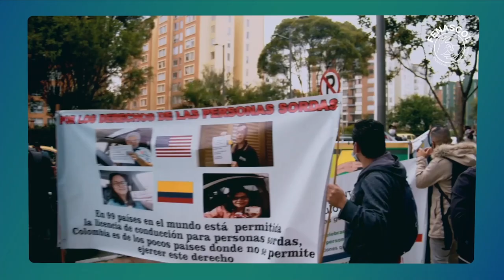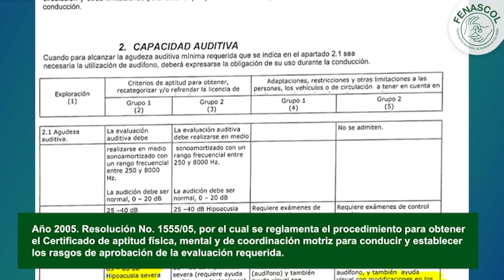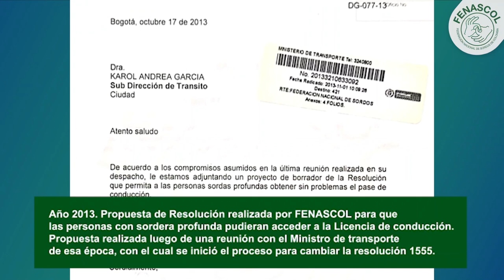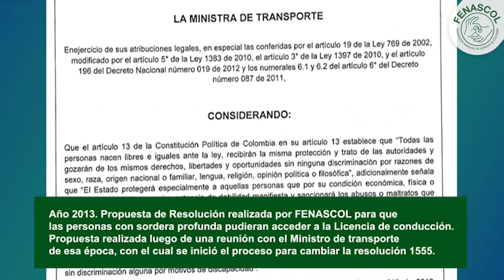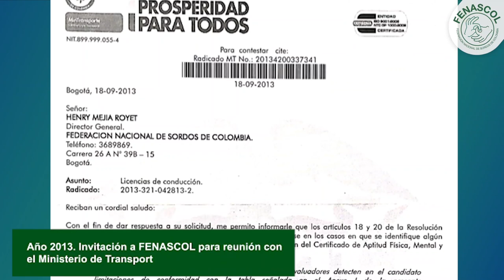Licencia de conducción: Avance Informativo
Resultado de la movilización de la Comunidad Sorda de Colombia, el Ministerio de Transporte anuncia que reglamentará los trámites para otorgar licencias de conducción para transporte privado a las Personas Sordas.

Más que uno noticia es un proceso enmarca en el contexto de movilización de la comunidad sorda, en este vídeo les compartimos todo lo que deben saber sobre los avances para que las personas sordas tengan acceso a la Licencia de Conducción.

La comunidad sorda de Colombia sigue diciendo: Licencia de conducción, ¡YA!.